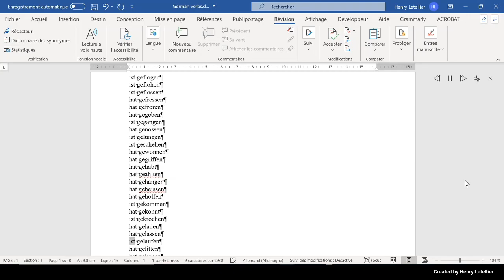ist gelaufen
This is the Microsoft Hedda voice that is reading the word ist gelaufen